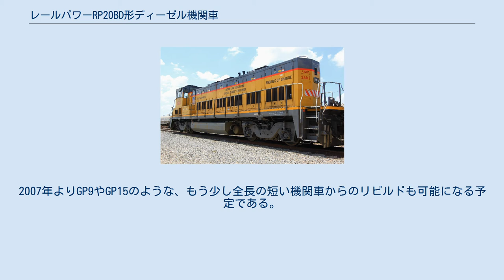レールパワーRP20BD形ディーゼル機関車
レールパワーRP20BDは、レールパワー・テクノロジーズ製の入換用電気式ディーゼル機関車である。
車軸配置はB-B、車体形状はロード・スイッチャー。
本項では車軸配置をC-CとしたRP20CD、さらに出力を増大したRP27CDについても述べる。
 従来の他社製ディーゼル機関車が大型のディーゼルエンジンを1基搭載していたのに対して、本形式は環境負荷を減らしたドイツ社(en)製の小型ディーゼルエンジン(TCG2015型)と発電機と組み合わせたものを3基搭載していることが最大の特徴である。
出力合計は2,000馬力(1,500kW)。
 レールパワー社によれば、このエンジンを採用し、必要に応じて使用しないエンジンを停止することにより、燃費を20-35%改善、窒素酸化物と粒子状物質(PM)を80-90%低減、EPA規制パート92適合、厳しい基準で知られるカリフォルニア州大気資源局が定める「機関車の超低公害排出ガス基準」に適合するほか、粘着牽引力の増大、メンテナンスの省力化も図れるとしている。
 完全なる新製ではなく、老朽車両のリビルドで製造する。
種車から流用するのは、台枠、台車、駆動用モーター、連結器、砂撒器など、いわゆる下回りであり、フードなどは新製する。
運転室は、流用することも、新製することも可能である。
 種車はEMDのGP38またはGEのB23-7以上長さのプラットフォームを持つ機関車である。
試作車はカナディアン・ナショナル鉄道のGP40-2であり、その後、GP30、GP35、GP40、GP50から改造されている。
2007年よりGP9やGP15のような、もう少し全長の短い機関車からのリビルドも可能になる予定である。
 種車もさまざま、発注者もさまざまであることから、それぞれの車両に微妙な形態の差異があるものがある。
 2008年から製造されている形式で、両形式ともRP20BDの車軸配置をC-Cとしたものである。
改造種車はGP40である。
 RP27CDは、さらに発電セットを1組増加して計4組とし、出力を2,700馬力(2,000kW)としている。
RP20CDも、発電セットを1組増加すればRP27CDにアップグレードすることができる。